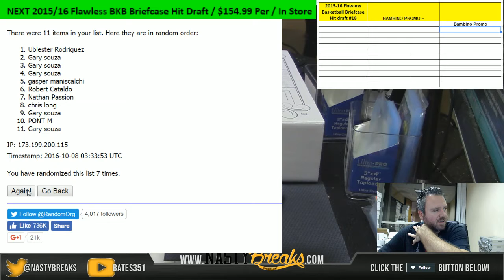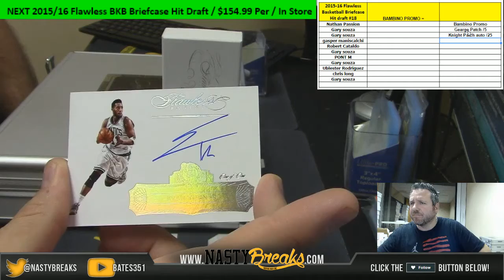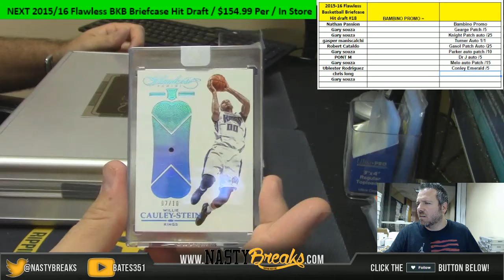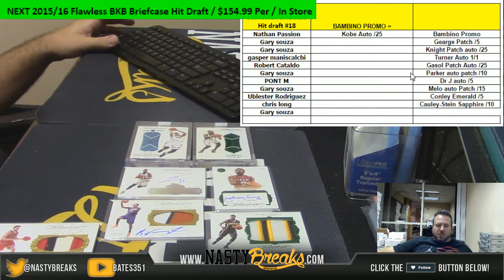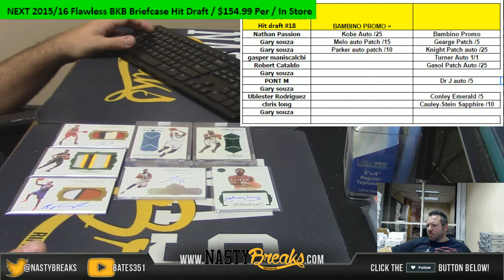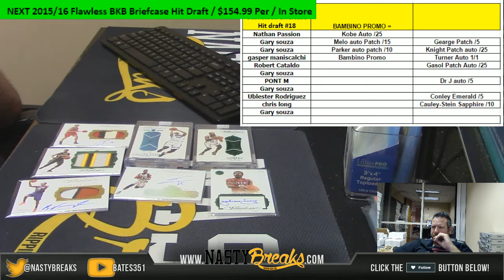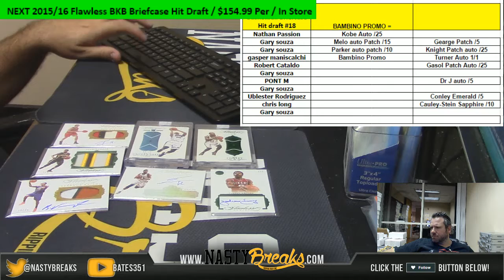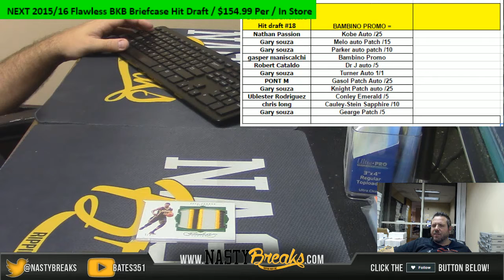10 7 16 2015 16 Flawless Briefcase Hit Draft #18